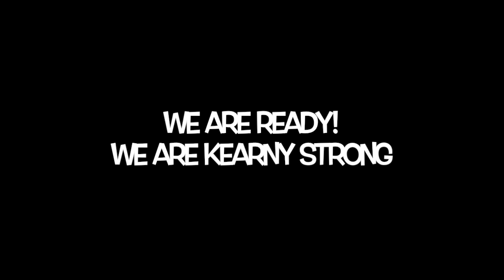General Philip Kearny Elementary School